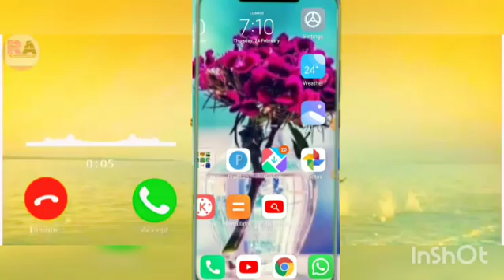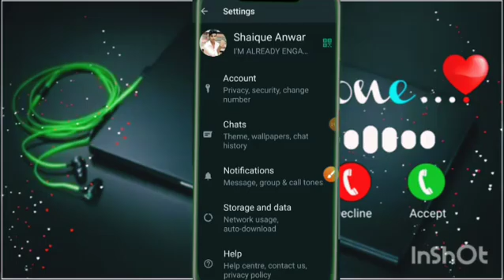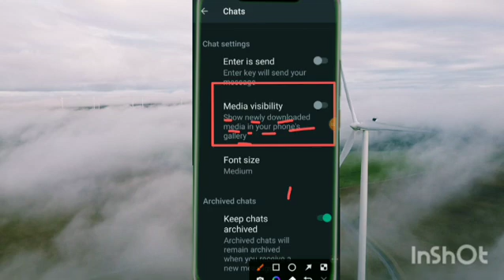Whatsapp ke Photo aur Video Gallery me jane se kaise Roke ? Whatsapp ka photo gallery mein na jaaye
Whatsapp ke photo aur video ko gallery me jane se kaise roke ?

WhatsApp ke Photo Aur Video ko gallery me jaane se kaise Roke ?

WhatsApp Group Ki Videos Gallery me na jaaye || WhatsApp Secret Tricks in Hindi || Hidden Settings

whatsapp ke photo Video gallery me kyu nahi aata hai || whatsapp photo not save in gallery fix

WhatsApp Photo Video Gallery Me save Nahi Ho Rahi | WhatsApp Photos Videos Not Showing Gallery Fix

Whatsapp photo gallery me kaise laye ? Whatsapp ke photo gallery me kyu nahi aata hai

व्हाट्सएप्प की ऑटो डाउनलोडिंग कैसे बंद करे /How to stop auto downloading photo and video in whatsapp

Whatsapp ka photo gallery mein na jaaye | Whatsapp ke photo gallery mein na jaaye

Hello doston  .
             Aap sabhi ko hamara es YouTube channel me swagat hai.
To doston aaj ham aap sabhi ko bahut dhamaka feature ke bare me batane wala hun.
To guys me bataunga ki agar  aap apne mobile me google account banane chahte ho to kis trah se aap bana sakte ho.

Your Quaries"
Whatsapp ki photo videos gallery me save karne se kaise roke,
Kya kare to whatsapp ke photo aur video gallery me na jaye,
Whatsapp ke photo aur video ko hide kaise kare
How to hide whatsapp media,
 whatsapp ke photo gallery me kyu nahi aa rha hai
how to fix whatsapp photos not showing in gallery
2) Whatsapp ki photo video gallery me save karne se kaise roke
3) Kya kare to whatsapp ke photo aur video gallery me na jaye
4) Whatsapp ke media ki setting kaise kare
5) Whatsapp new features 2022
6) Whatsapp ke photo aur video ko hide kaise kare
7) How to hide whatsapp media
8) Whatsapp media file ko hide kaise kare
9) Whatsapp Media file ko hide kaise kare 2021
10) whatsapp ke media ko gallery me jaane se kaise roke
11) whatsapp photo not save in gallery
12) whatsapp ke photo aur video ko gallery me jane se kaise roke 2022
13) whatsapp ki photo video gallery me save karne se kaise roke
14) kya kare to whatsapp ke photo aur video gallery me na jaye
15) whatsapp ke photo aur video gallery me jane se kaise roke
16) whatsapp image gallery me jane se kaise roke
17) whatsapp par aaya hua photo gallery me na jaaye
18) whatsapp ka koi photo gallery me na jaye
19) WhatsApp ke media ko gallery me jaane se kaise Roke
20) aisa Kya kare to WhatsApp ke Photo AurVideo gallery me na jaye
21) WhatsApp ke media ki Setting kaise kare 2022
22) WhatsApp ke Photo Aur Video ko hide kaise karen
23) How to hide WhatsApp media in hindi,
24) WhatsApp media file ko hide kaise kare
25) WhatsApp Group Ki Videos Gallery me na jaaye
26) whatsapp ke photo gallery mein kaise aate hain
27) whatsapp video gallery me save nahi ho raha hai
28) kya kare to whatsapp ke photo video gallery me na jaye
29) whatsapp ke media ko gallery me jane se kaise roken
30) whatsapp ki video gallery mein na aye
31) whatsapp ki video